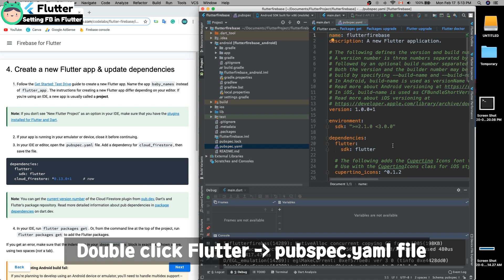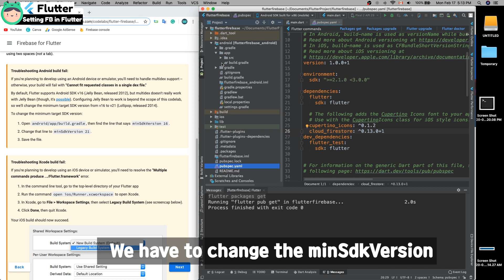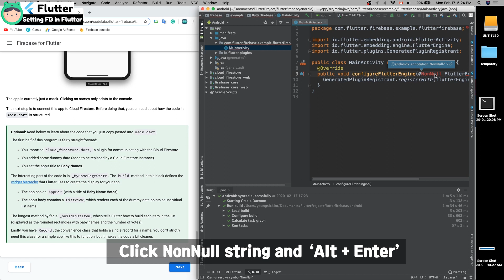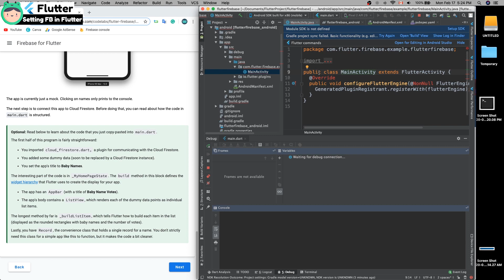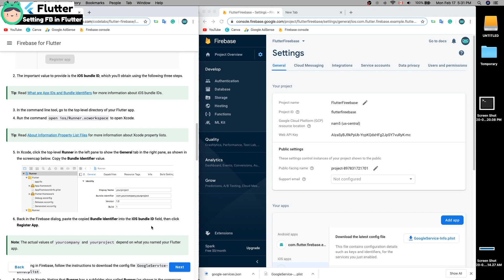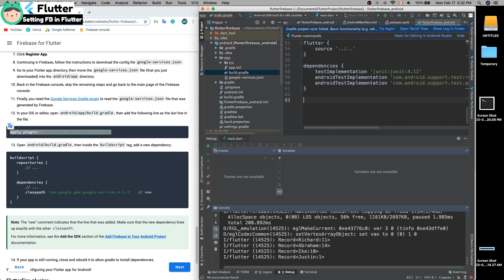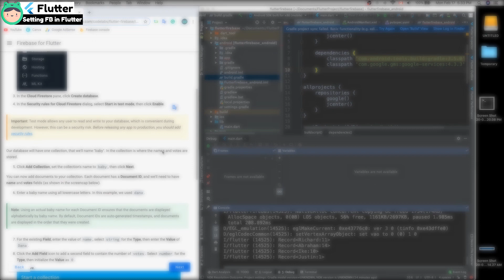Flutter with Firebase (1) - Set up Firebase in Flutter project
0:57 Add library to pubspec.yaml
1:29 Change Android and iOS configuration.
2:28 If you are not using Android X, add Android X in gradle.properties.
3:24 Create Firebase project.
3:52 Connect the project and  iOS, Android
5:20 Android integration.

Add these lines in "android / gradle.properties"

android.useAndroidX=true
android.enableJetifier=true

* Reference links:

1.

* Develop environment.

- Xcode Version: 11.3.1
- Android Studio: 3.5
- OS Version: MacOS Catalina 10.15.3